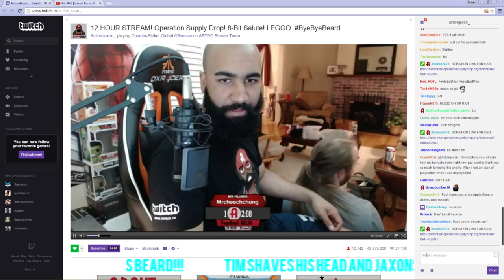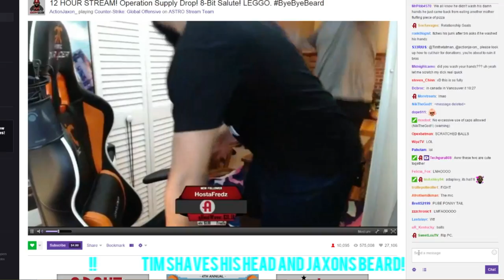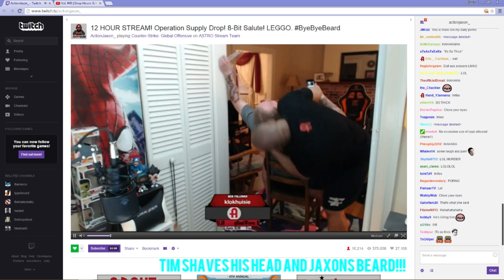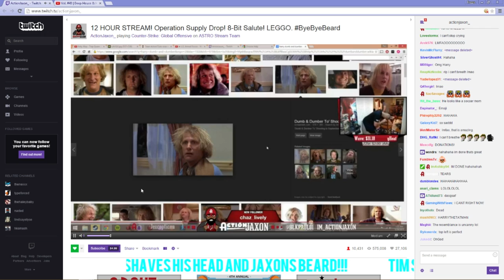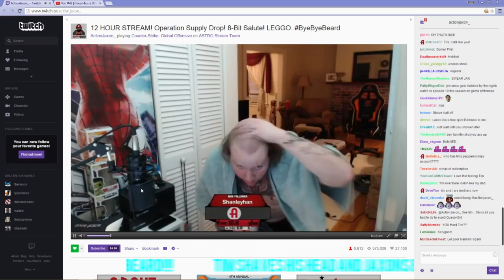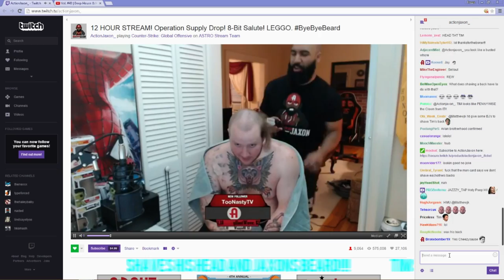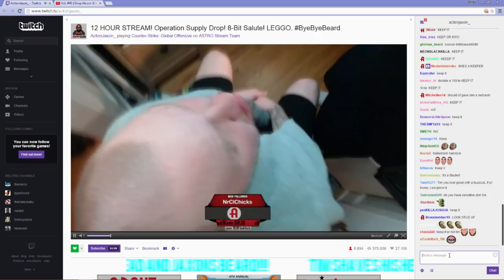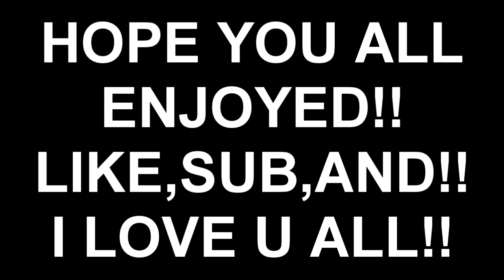Timthetatman Shaves His Head